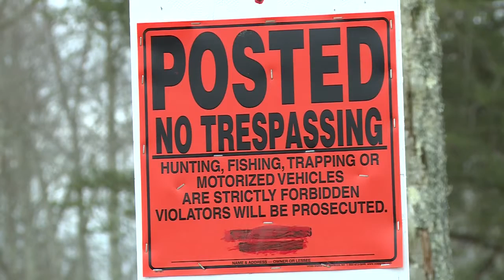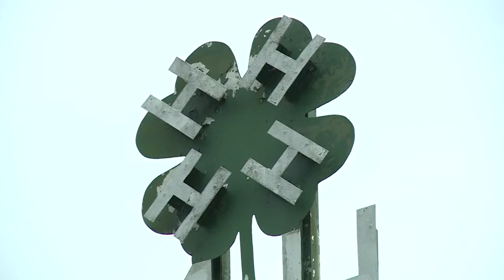Man arrested, son sought after ammo theft at Lake Cumberland camp